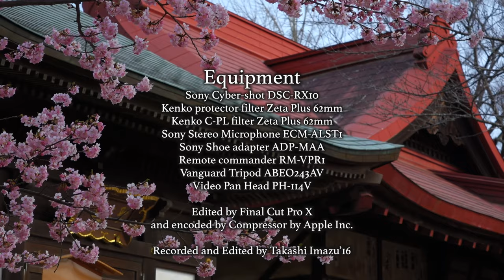宗吾霊堂の春 A visit to Sogo Reido mausoleum in Spring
義民佐倉惣五郎を祀る宗吾霊堂に行ってきました。
佐倉という名前で誤解しそうですが成田市にあり、地理的に新勝寺ともそう遠くありませんのであまり目立ちませんが非常に参拝して満足出来た素晴らしいところです。
一度京成線の宗吾参道で下車して訪れてみると良いと思います。
京成線の車両基地なんかもありますが近くに行って写真を撮るのは難しそうでしたので今回は電車の撮影は諦めました。
こんな立派なお寺だったのかと驚きました。周辺にも昔ながらの旅館や飲食店があり目を楽しませてくれると思います。

I have been to Narita Shinshoji temple by getting a train on Keisei railwayline and noticed Sogo Sando宗吾参道 station on the way.
This station is the third station from Narita station.
Chiba prefecture is next to Tokyo metropolis such as Kanagawa,
Saitama but it’s a bit surprising,Chiba prefecture is a suburb or
countryside rather than urban,but this is the reason I like to visit places
in Chiba prefecture.
参道 Sando means the main way to the gate of the temple or Shrine like
Omotesando表参道 in Aoyama,Tokyo is the way to the Meiji Jingu shrine.
So I noticed that in the area near this station,there should be a shrine or temple
and it is right,there is a temple called Sogo Reido 宗吾零度 and this real name is
鳴鐘山 東勝寺Meishozan Toshoji.
The reason why this temple is called Sogo Reido is that in this temple
a person who lived in Edo era is enshrined mainly.
His name is Sogoro Sakura 佐倉惣五郎.
This temple belongs to Shingonshu Tozanha 真言宗豊山派a branch of Buddhism
so usually Dainichinyorai buddha should be enshrined in this temple.
Sogoro is a legendary self-sacrificing person who told hardship of the people
who had suffered from famine and tax that was too high to Shogun,a governor
in those days directly and asked for improvement of their lives.
But in those days, farmers belong to the lower class in the society controlled by
a group of Samurai and a number of Samurai is fewest in the society.
To say something to Shogun directly is the crime that should be punished
in the severest way and after that he was killed by the death penalty.
Before the penalty he had got a divorced from his wife,if not,his wife and sons or daughters
would be killed by the death penalty too.
In the society of Samurai if someone commit a crime,his or her family members
could be arrested and punished severely.
The act by Sogoro is highly praised and admitted as the base of today’s democracy and
the action tells us the importance of industry of farming.
This story is well known nationwide and become a story played in kabuki theater.
I enjoyed staying in this temple a lot,I hope this temple to be known more
widely and many people visit this temple.
This place is so wonderful.

BGM
呪われし大地